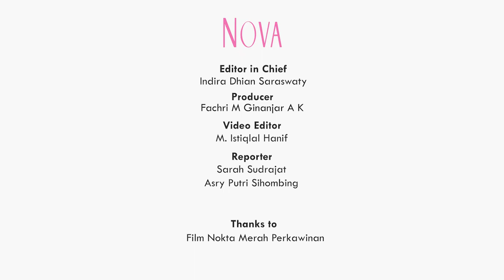Marsha Timothy, Oka Antara, dan Sheila Dara Main Game Jawab Satu Kata atau Digigit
Marsha Timothy, Oka Antara, dan Sheila Dara ditantang main Game Jawab Satu Kata atau Digigit sampai panik! Siapa ya di antara Marsha Timothy, Oka Antara, dan Sheila Dara yang akan kalah?

EDITORIAL OFFICE
Gedung Green
ADVERTISING
Gedung Green